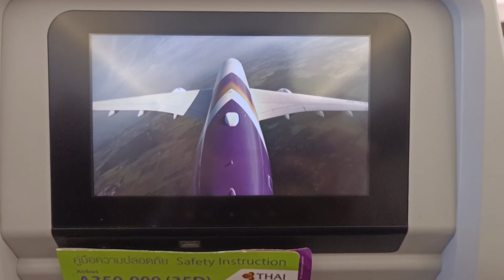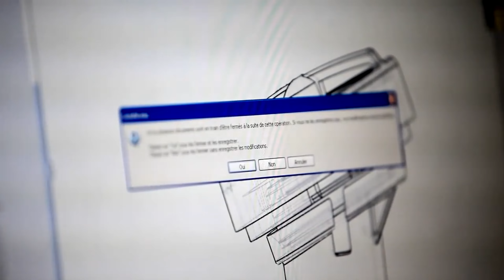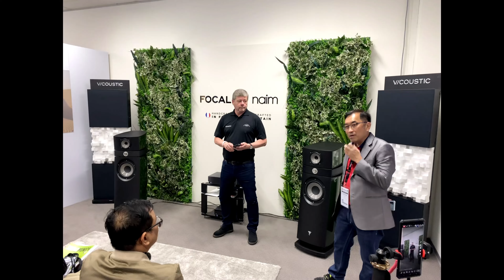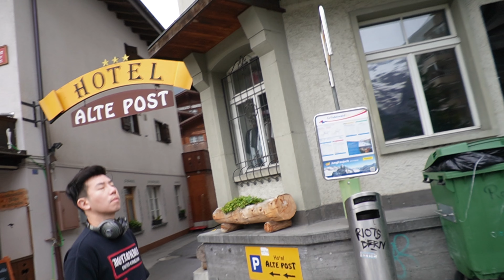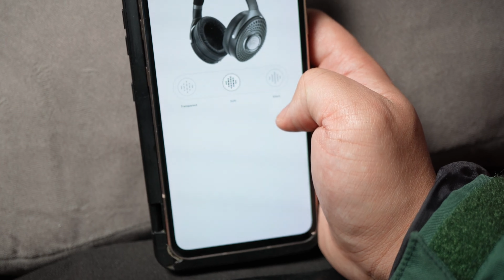Focal Bathys หูฟัง ANC สำหรับสายเดินทาง พกพาสุดยอด คุณภาพเสียง ไปกับคุณทุกที่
Focal Bathys
Features
- หูฟังไร้สายแบบปิด Closed-back
- ไดรเวอร์ Full-Range ขนาด 40 mm.
- ทำจากหนังแท้และไมโครไฟเบอร์ ใส่สบาย
- โหมดตัดเสียงรบกวนแบบ Active 2 โหมด
- รองรับการถอดรหัส SBC, AAC, aptX™ Adaptive, aptX™
- รองรับผู้ช่วยเสียง Google Assistant และ Amazon Alexa
- สามารถเข้าถึง EQ ได้
- เข้ากันได้กับ Google Fast Pair
- อายุการใช้งานแบตเตอรี่สูงสุด 42 ชั่วโมง
- เทคโนโลยี Clear Voice Capture ไมโครโฟน 8 ตัว

📍LennHiFiStore Map บางเมือง สมุทรปราการ
  ☎ นุ๊ก 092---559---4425 Line : lennshop
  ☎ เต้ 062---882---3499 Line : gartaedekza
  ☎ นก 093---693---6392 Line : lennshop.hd